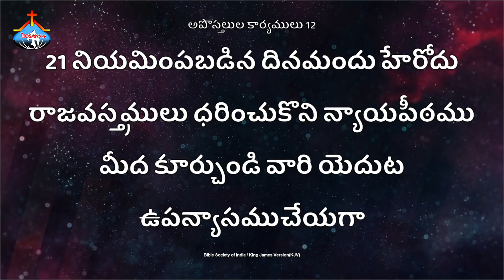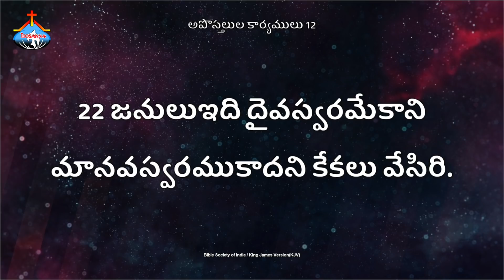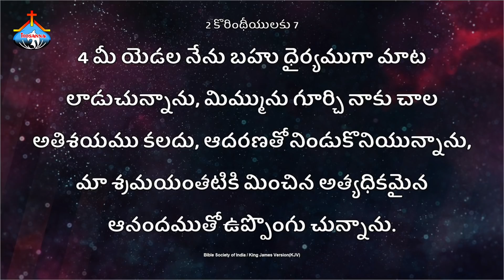పాస్టర్.ఫ్రేఢీపాల్ గారి ప్రత్యేకమైన వర్తమానం॥Hosanna Ministries Pas.FREDDY PAUL Anna Special Message